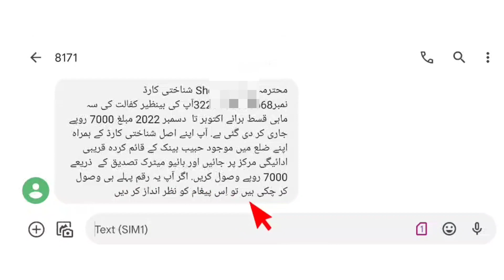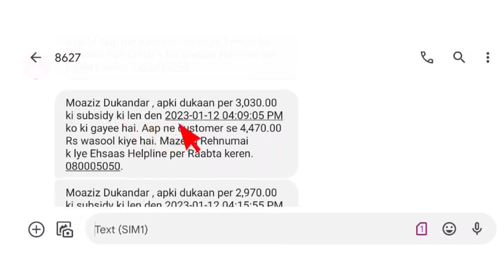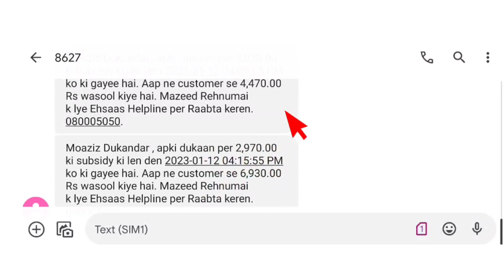8171 Message Start BISP Ehsas 7000 || BISP Ehsas 7000 Start by 8171 || Ehsaas Kafalat Program 8171